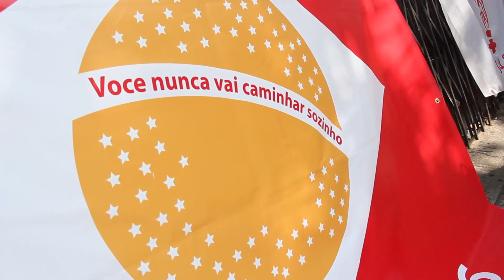Hinchas del Liverpool hablan de Suárez